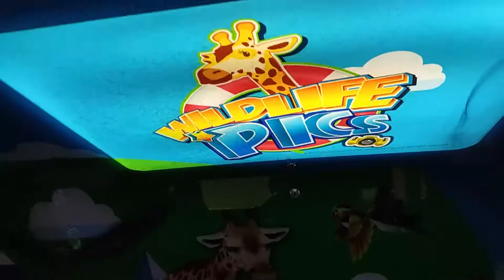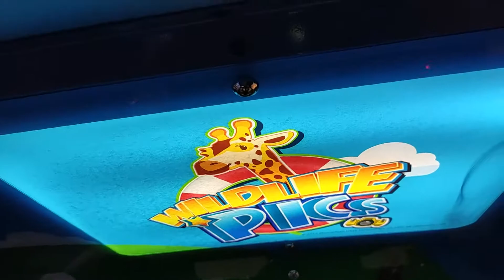Wild life kids Game || Kids Arcade Game Hub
Wild life kids Games. Kids Arcade Game Hugb